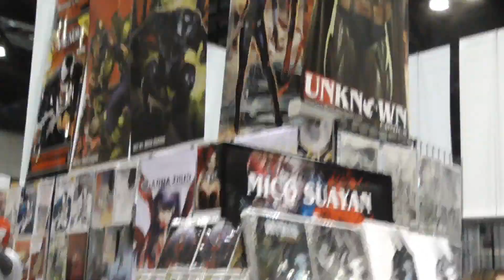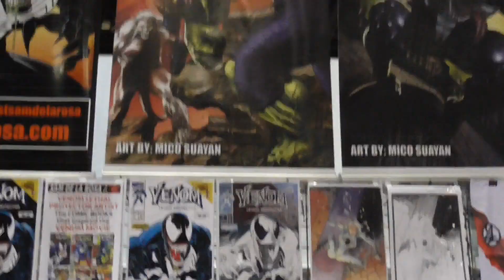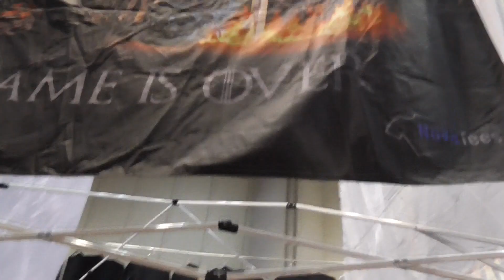Megacon Orlando 2019 Walkthrough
VariantNEWSSOURCE strolls the Orange County Convention Center during Megacon Orlando 2019 and gives you a brief walkthrough of the show floor and events!